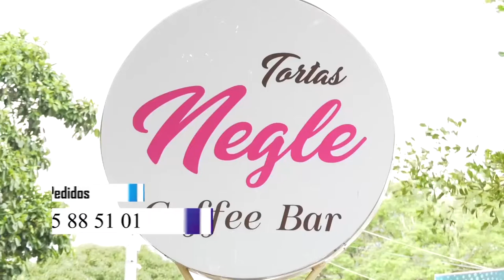SE VENDIERON MÁS DE $44 MILLONES EN PRODUCTOS DE LA CANASTA FAMILIAR EN EL MERCADO CAMPESINO EN VALL